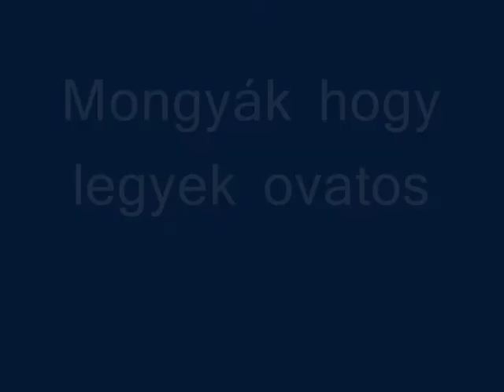A sportolás, Gergő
A sportolás, Gergő, Kandó Téri Általános Iskola, Diók-digitális történetmondók, Jövő Háza,